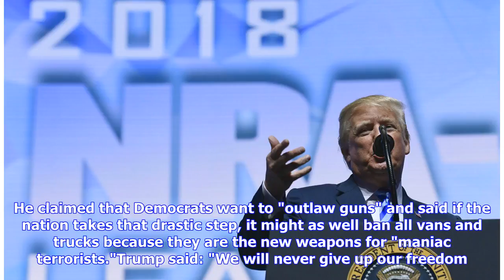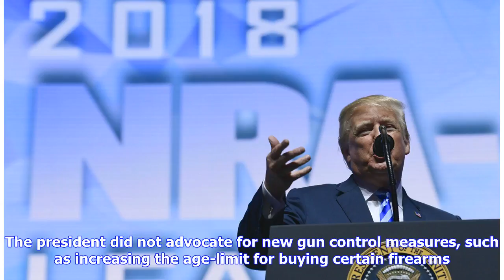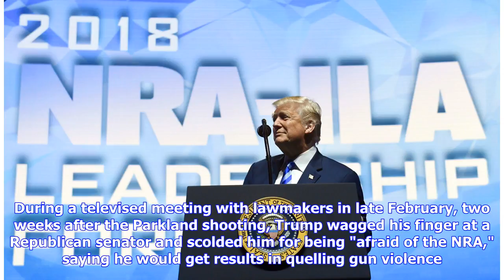Breaking News | The Latest: Trump connects gun rights to GOP votes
WASHINGTON (AP) — The Latest on President Donald Trump and the National Rifle Association (all times local):7:30 p.m. President Donald Trump is urging members of the National Rifle Association to elect more Republicans to Congress to defend gun rights. Trump addressed the NRA's annual convention in Dallas Friday. He claimed that Democrats want to "outlaw guns" and said if the nation takes that drastic step, it might as well ban all vans and trucks because they are the new weapons for "maniac ter...